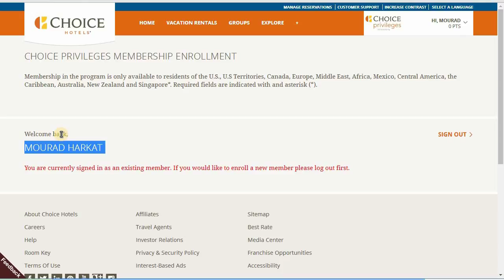كيفية التوصل ببطاقة CHOICE HOTELS إلى باب منزلك - بطاقات 2017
أعزائي متابعين قناة Tutoria ME
أتيتكم اليوم بمجانية رائعة تتمثل في بطاقة (CHOICE HOTELS) تصلكم إلى باب المنزل بحول الله تعالى.

كيفة الحصول على بطاقة
الحصول على بطاقة
بطاقات تصل إلى باب المنزل
بطاقات 2017,
جديد المجانيات 2017,
gratuit هدايا,
get free,
hotel (accommodation type),

مراد حركات
قناة tutoria,
مراد حركات,
mourad harkat,
شروحات برامج,
ميكس تيوب,
youtube channels,
mix tube,
قناة,
money earning,
دروس,
انترنت